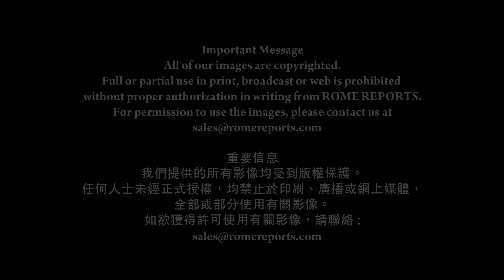羅馬主場《教宗方濟各寄語僱主和工人：補貼只能是暫時的幫助》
羅馬主場《教宗方濟各寄語僱主和工人：
補貼只能是暫時的幫助》
RomeReports [Pope Francis to employers and workers: Subsidies must only be a temporary help]
In a video message to an event in Argentina that aims to find ways to safeguard business development and the dignity and rights of workers and their families, Pope Francis expressed his hope of upholding the dignity of work.

隨著全球經濟
從疫症大流行中重建
教宗方濟各傳達了
促進工作文化的強烈信息
同時讚揚企業家的創造力
為工人創造就業機會

教宗方濟各
//補助只能緩解燃眉之急
人民不能靠補助生活
企業家主要目的
是提供多元化的工作來源
讓所有人透過努力和才能
建設未來//

阿根廷企業家和工人進行視像會議
教宗方濟各發表錄像講話
教宗同時回應
各界對他支持社會援助的批評

教宗方濟各
//有些人把我不認同的理念指控我：
說我建議沒有勞力的生活
又或是我不重視工作文化
難以想像
對一個意大利皮埃蒙特移民的後裔
說這些話
這些移民來到我們國家
並不是想要被人供養
而是懷著巨大的渴望
挽起袖子，為他們的家庭創造未來//

教宗說，工作不僅是一種謀生手段
更賦予工人尊嚴
因為「這是一條通往成熟
和實現個人成就的道路」

教宗方濟各
//我會孜孜不倦地講述工作的尊嚴
工作賦予人尊嚴
沒有工作的人總覺得有所欠缺
他缺乏來自工作的尊嚴
即缺乏工作所賦予的尊嚴//

教宗方濟各讚揚此倡議
讓企業家與工人對話
座談會主題為：『讓我們實現一個
可持續發展的阿根廷』
由阿根廷商業發展研究所組織